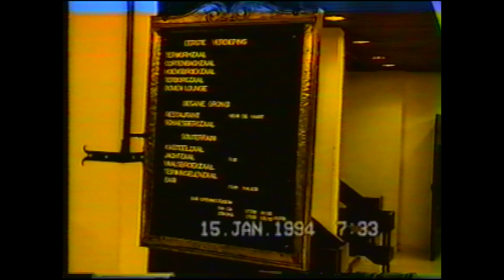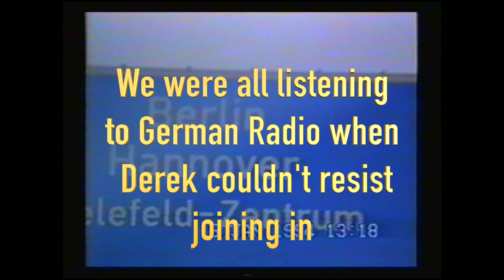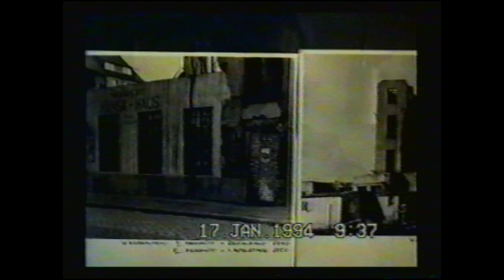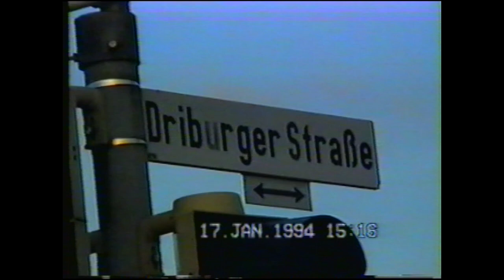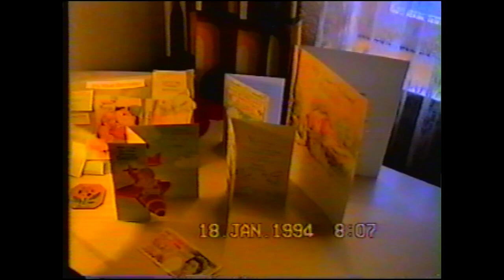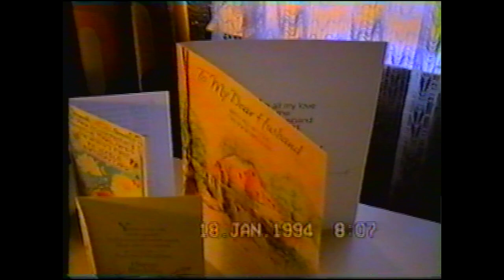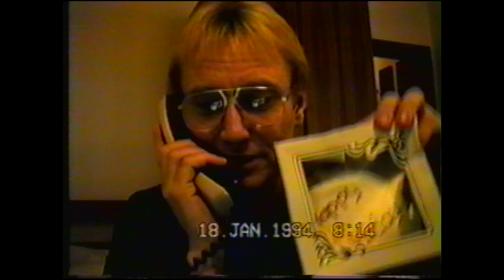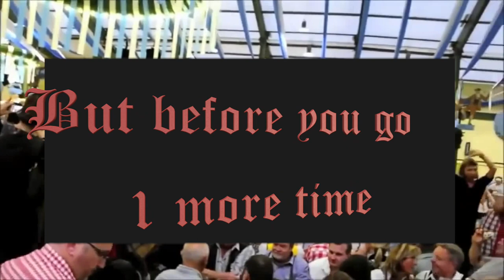Episode 1 of 'On The Road' with Candlewick Green. Touring Germany and Holland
This is a fly-on-the-wall documentary was filmed when the lads were touring Germany and Holland in 1994. This is episode one of three, full of laughs and wit. It gives you a good insight as to what life can be like 'on the road'. It also shows the camaraderie between the lads after 30 years together as a group.

Episode two and three are to follow shortly!

Enjoy this 24 minutes of fun and nostalgia.

Original video edited by Jimmy Nunnen, and new edit and production by Derek Cleary on behalf of Candlewick Green.